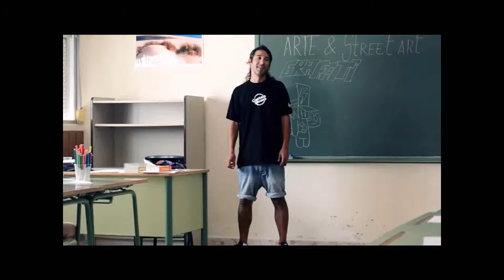Teenage Course in Tarifa, Spain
Wonderful lively video of teens enjoying the Teenage Summer Camp courses in Tarifa, Spain!

for some of the video content!